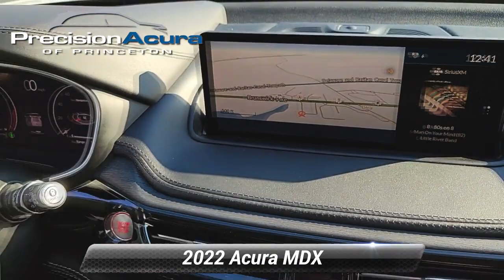Used 2022 Acura MDX w/Advance Package, Lawrenceville, NJ NL001214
Precision Acura

3001 US Hwy 1 South

Leather. Certified.*br**br*CARFAX One-Owner. Clean CARFAX. Precision Certified Details:*br**br*  * Vehicle History*br*  * Limited Warranty: 24 Month/100000 Mile (whichever comes first) after new car warranty expires or from certified purchase date*br*  * Warranty Deductible: $0*br*  * 1st scheduled maintenance Complimentary 3-month AcuraLink trial Complimentary 3-month SiriusXM Radio Service. Includes Trip Interruption Rental Vehicle Reimbursement and Concierge Service*br* * Powertrain Limited Warranty: 84 Month/100000 Mile (whichever comes first) from original in-service date*br* * Roadside Assistance*br* * 182 Point Inspection*br* * Transferable Warranty*br**br*SH-AWD*br**br*Call us @ for additional information and savings.*br**br**br*The Balance of the Factory warranty is still in effect buy with confidence.

[RLVID:3001:f53e413e8d32ea6b:f64de0ff31a6aa1b:1]